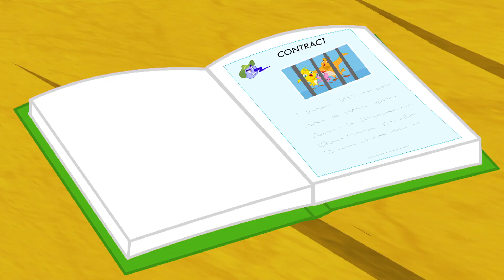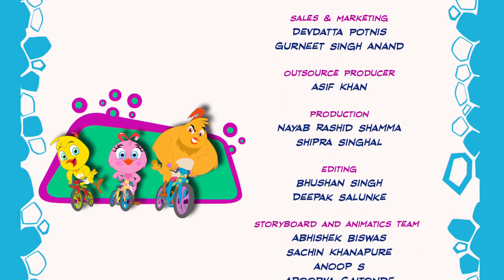Machar Ka Chakkar. | Eena Meena Deeka | 아이들을위한 만화 | WildBrain 한국어